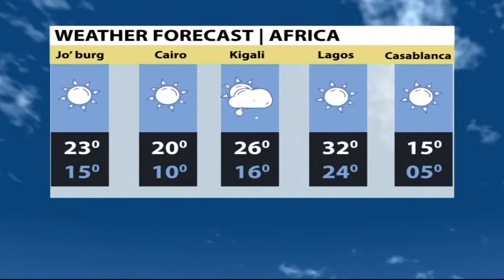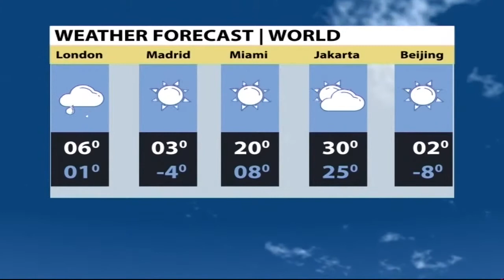Weather Forecast with Yusuf Farah